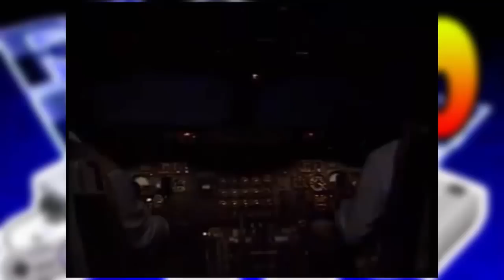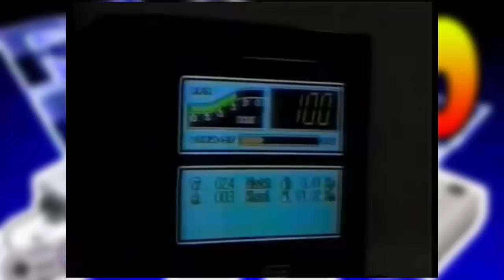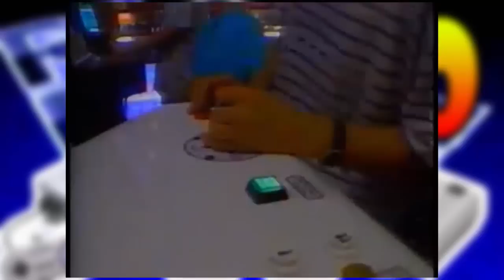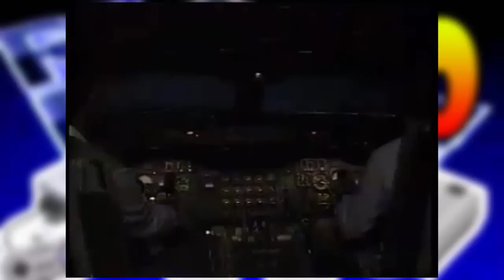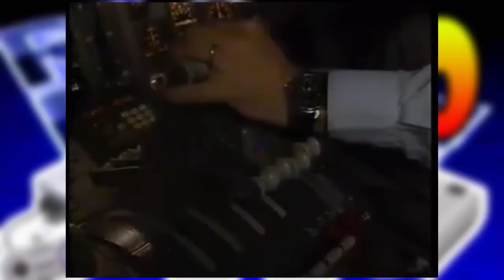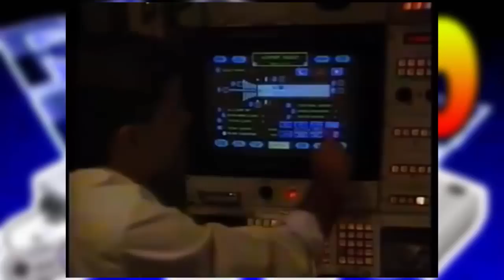Globo Reporter Anos 90 - VIDEO GAMES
Reportagem sobre games feita pela globo reporter